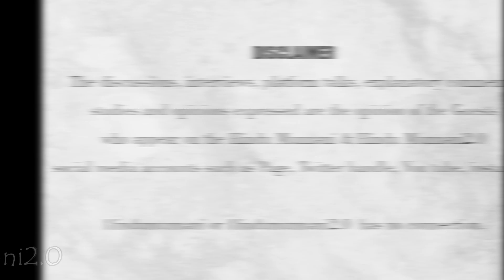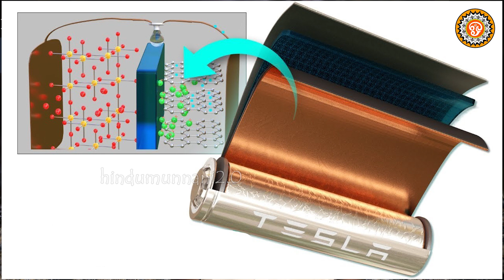Car | வெறும் 5000 மட்டுமே.. கார் வாங்கலாம்...| கொட்டிக் கிடக்கும் லித்தியம்..| Battery Car | Kashmir